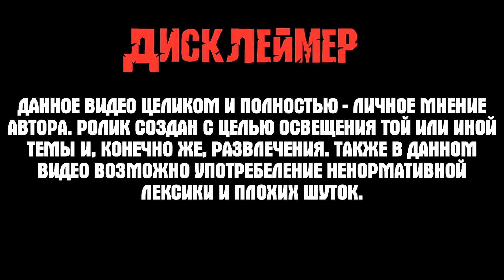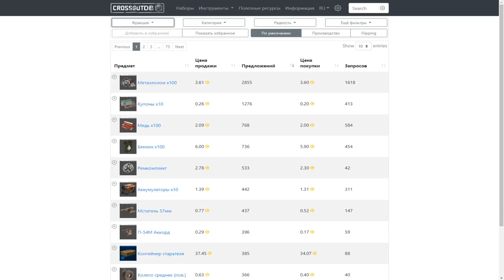Как выгодно крафтить детали? • Гайд по Crossout/Кроссаут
Всем салют, как и обещал в одном из прошлых роликов - видео про крафтинг!
В данном ролике я рассказал как и по какому принципу нужно выбирать предметы для производства чтобы крафтить выгодно.
Ролик хорошо подойдет для новичков в Crossout, но также и более опытные игроки смогут найти что-то для себя в данном видео.

🍀Всем удачи!🍀